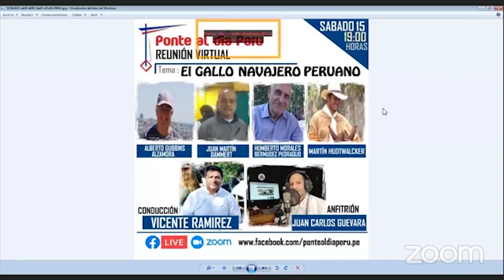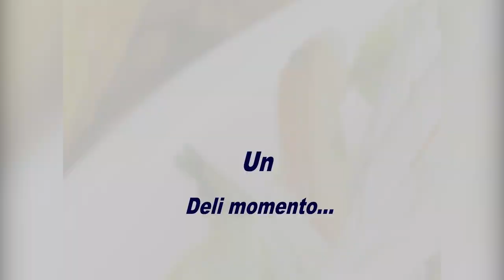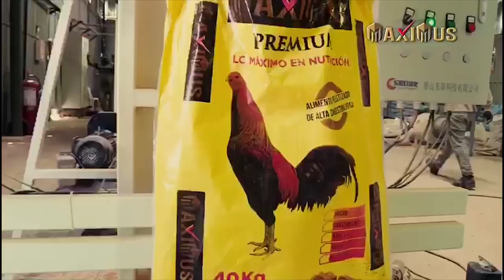Programa 06 Historias de Galleros y Gallos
Tema: “El Gallo Navajero Peruano”
Invitados:
• Alberto Gubbins Alzamora
• Juan Martin Dammert
• Humberto Morales Bermudez Pedraglio
• Martin Hudtwalcker
Conducción: Dr. Vicente Ramírez